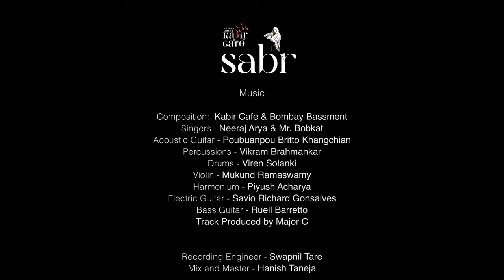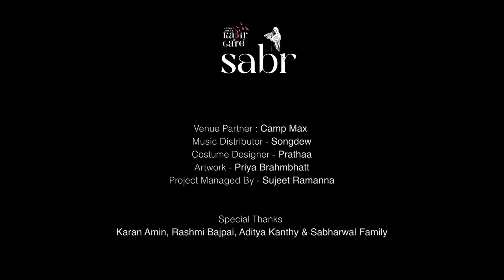Bhaav Nagari - Place of Love | Kabir Cafe Ft bombay bassment | Sabr | 2022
Bhaav Nagari - Place of Love

Bhaav Nagari- Place of love. We couldn’t think of a better example to illustrate our emotion than the city we live in, Mumbai. Our ‘Karm Bhoomi’.  A city that embraces people from all walks of life. The city of dreams. Naturally we thought of Bombay Bassment to collaborate. Much like us, Bombay Bassment met in Mumbai but consists of Goans, South Indian and a Kenyan who has made Mumbai his home for over a decade. Even though we come from different cultures and corners of the world, we unite. Together in our struggle and success. This is an ode to our city, Mumbai. The city that teaches us to welcome everyone. To accept and adjust. To love.

Bhaav Nagari
Tam to chaalo hamaara ho des
Batai daun thaane bhaavnagari
Bhaav nagari, o heli, prem nagari
Kaachi kali ho kachnaar
Kaarigar kaaya ajab bani
Ajab bani, ho yaame eb ghani
Tam to chaalo…
Haldi patangiya ro rang
Ud jaavega heli, kaal ki ghadi
Kaal ki ghadi, o heli, kaal ki ghadi
Tam to chaalo…
Mat karje kaaya ro ahankaar
Kaaya ho thaari chaam se bani
Chaam se bani, ho yaame eb ghani
Tam to chaalo…
Gaave Gulabi Das
Bhajan se mhaari kaaya sudhari
Kaaya sudhari, o heli, eb bisari
Tam to chaalo…

The City Of Feelings
Come let’s go to my country
I’ll show you the city of my heart
The city of feelings, my dear friend
The city of Love
Let’s go to the beloved’s land
Where the guru dwells
The creator crafted this body
As wondrous as a tender blossom
Wondrous, my friend
But oh so frail
Come let’s go…
The golden-winged moth -
It’s colours will fly away
In the moment of death, my friend
In the split of a second
Come let’s go…
Don’t be vain about this body
It just a bag of leather
A bag of skin, my friend
And oh so frail
Come let’s go…
Gulabi Das sings
Songs healed my body
 Meditation made me better, my friend
My frailties were forgotten
Come let’s go…

Composition:  Kabir Cafe & Bombay Bassment
Singers - Neeraj Arya & Bob ‘Bobkat’ Omulo
Acoustic Guitar- Poubuanpou Britto Khangchian
Percussions - Vikram Brahmankar
Drums - Viren Solanki
Violin  - Mukund Ramaswamy
Harmonium - Piyush Acharya
Electric Guitar - Savio Richard Gonsalves
Bass Guitar - Ruell Barretto a.k.a Bass Barrett
Track Produced by Major C

Recording Engineer - Swapnil Tare
Mix and Master - Hanish Taneja

Video - Demosh Rao Photography
DOP  -  Akshay Das, Tanishq Chaudhary
Drone -  Demosh Rao
Editing - Akshay Das
Production assistant - Siddhesh Gosavi
BTS - Tanishq Chaudhary
Production : Rajat Dawda

Venue Partner : Camp Max
Music Distributor - Songdew
Artwork - Priya Brahmbhatt
Project Managed By : Sujeet Ramanna

Special Thanks - Karan Amin, Gopal Singh, Rashmi Bajpai, Aditya Kanthy & Sabharwal Family